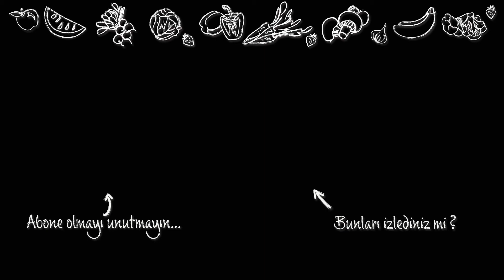NEKTARİN MARMELAT TARİFİ - İSTER KAHVALTIYA İSTER KURABİYELERE - MARMELAT TARİFİ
Nektarin Marmelatı. Harika bir lezzet oldu mutlaka deneyin ve yorumlarınızı bekliyorum sevgiyle ve lezzet dolu günlerde kalın...

Videoyu beğendiyseniz kanalıma yardımcı olabilirsiniz:
📢 Bu videoyu sosyal ağlarda arkadaşlarınızla paylaşın.
Videoyu değerlendirin! 👍 benim için çok önemli  🙏
Yorum yazın veya en azından bir emoji bırakın ❤

NEKTARİN MARMELATI
2 kg nektarin
1 kilo 250 gr toz şeker.
1 çay bardağı su
1 tatlı kaşığı tereyağı
1 tatlı kaşığı limon suyu
Nektarin üzerine şeker ve suyu koyduktan sonra 5 saat bekletin.
Kaynamaya başladıktan 15 dakika sonra pürüzsüz bir hal alana kadar blenderdan geçirin.
Tereyağı koyun (isteğe bağlı)
Dilediğiniz kıvama gelene kadar kısık ateşte pişirin ve en son limon suyunu koyup bir taşım kaynattıktan sonra ocaktan alın.

© Sibel Yalçın ®